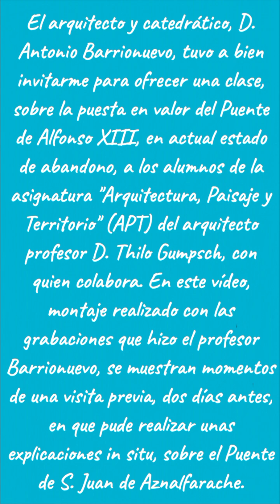Explico in situ, cómo se levantaba el Puente de S. Juan de Aznalfarache (Sevilla).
Durante una visita organizada por el arquitecto y catedrático D. Antonio Barrionuevo, para los alumnos de la asignatura "Arquitectura, Paisaje y Territorio", a los terrenos de la Vega de Triana, sobre los que se idea un posible e interesante proyecto de recuperación del Puente de Alfonso XIII, se hace parada en el "hermano menor" de este puente, el Puente de San Juan de Aznalfarache. Allí, se me concedió el bello privilegio de explicar "in situ" el sistema de apertura y elevación de este puente, hoy sellado, pero hermosamente restaurado. Barrionuevo grabó unos fragmentos de la explicación, con los que he montado el presente vídeo.

Fue en la mañana del Domingo de Pasión: 17 de Marzo, 2024.

Ávila, Jueves Santo, 28 de Marzo, 2024.

Enlace a un vídeo en que explico explico al detalle el sistema Scherzer para puentes levadizos basculantes: